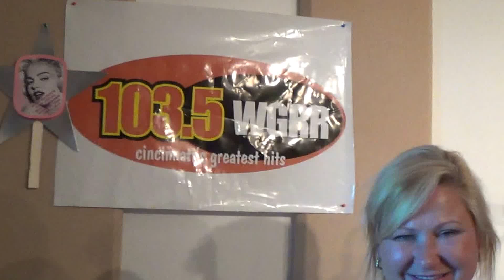Chris & Janeen Married with Microphones Wish Bobby Mackey Happy anniversary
Chris O'Brien and Janeen Coyle the Married with Microphones morning show at WGRR 103.5 wishing Bobby Mackey a very happy anniversary with a song!